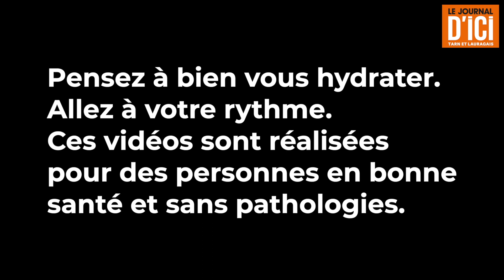Oxygène / Les conseils de Manu, coach sportif - 8e séance